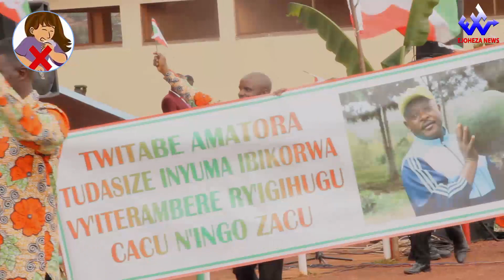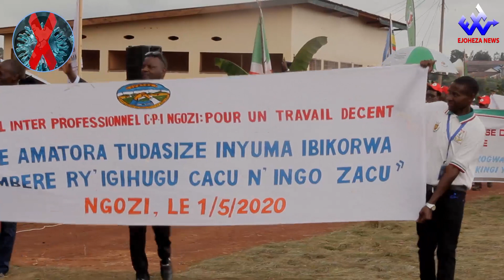Burundi: Kwirikirana ibirori vyo kwakira umukuru w'igihugu ku musi mpuz'amakungu w'abakozi n'akazi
Burundi: Kwirikirana ibirori vyo kwakira umukuru w'igihugu ku musi mpuz'amakungu w'abakozi n'akazi mu ntara ya Ngozi ku kibuga c'umupira wamaguru c'i muremera